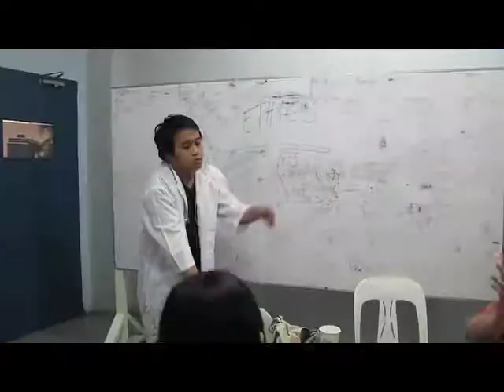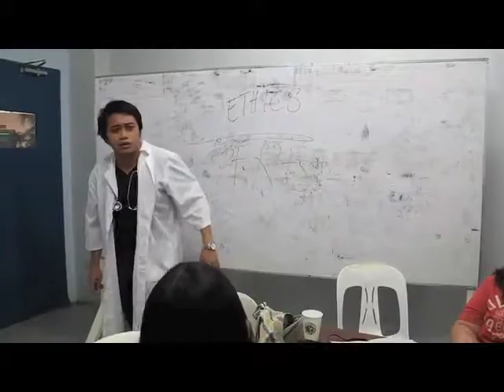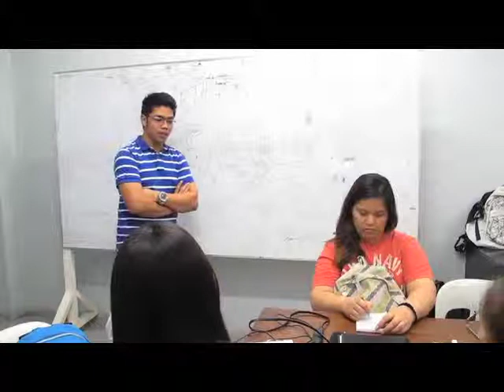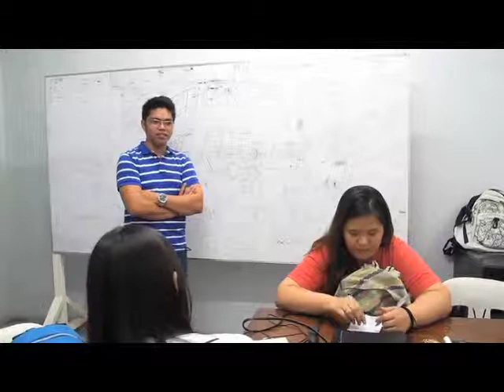Psych Project Med yr 2 Group 4, Angeles University Foundation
Group members:

Dungca, Vanessa Audrey
Ebilane, John Ray
Echaluse, Von - editor, main camera
Fajardo, Dona Pia
Francisco, Angelyka
Gamboa, Nina Bianca
Gangcuangco, Jovel
Garcia, Beejay
Ghimire, Kanchan
Ghimire, Rupak
Gozum, Bryan